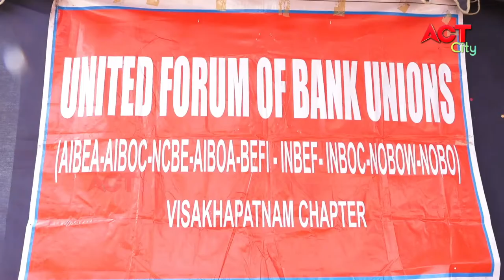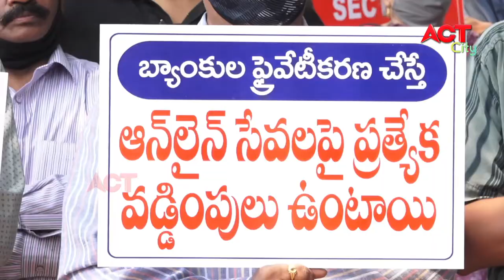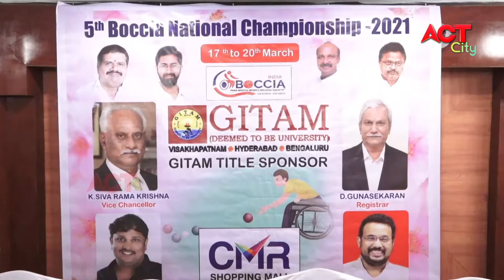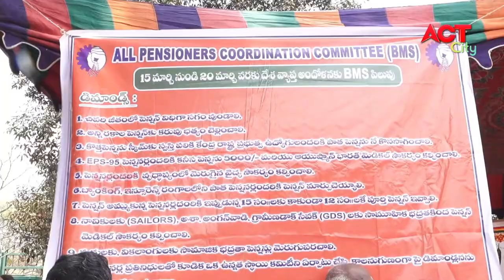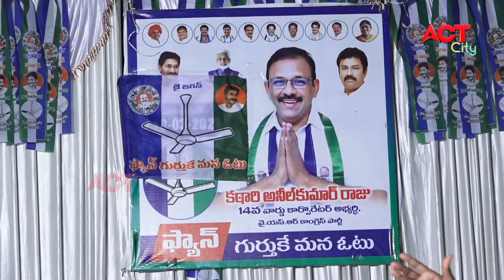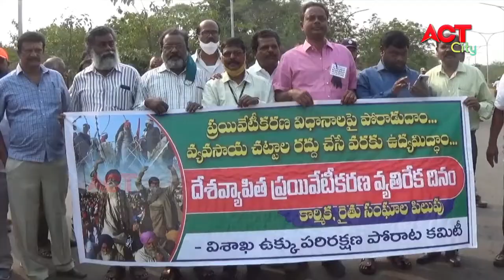MORNING ACT CITY VIZAG NEWS 16-03-2021